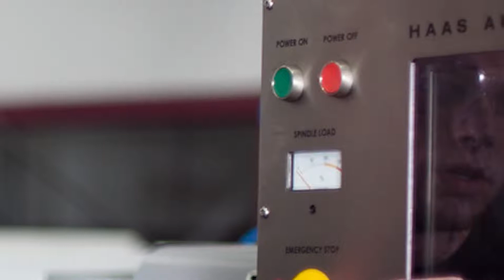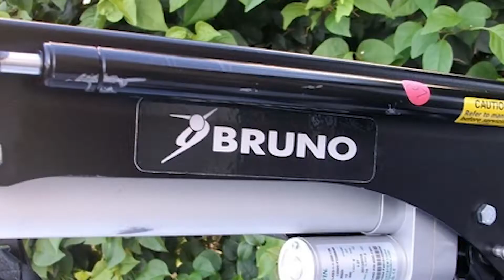Dustin's Story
Learn about how Dustin is creating a future for himself in manufacturing, an in-demand career field.